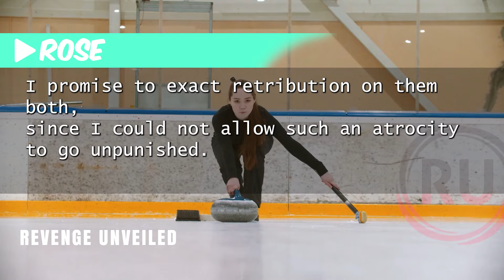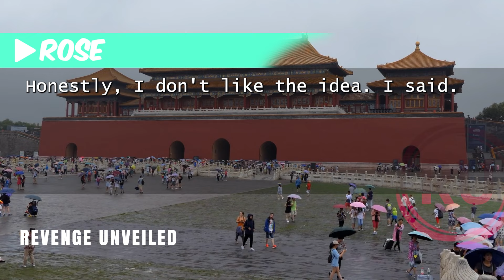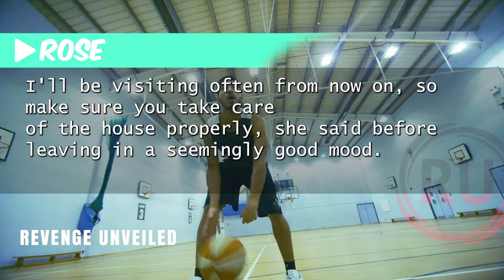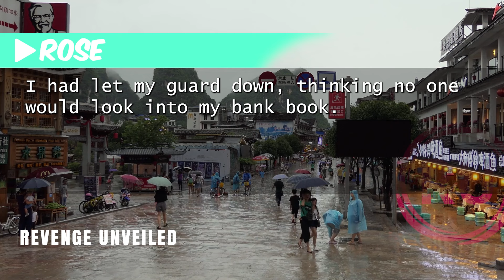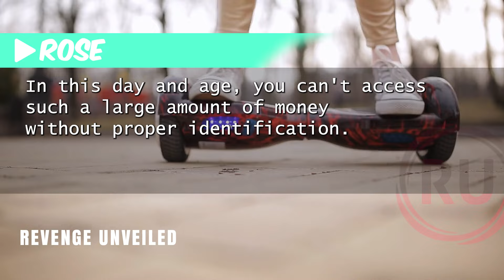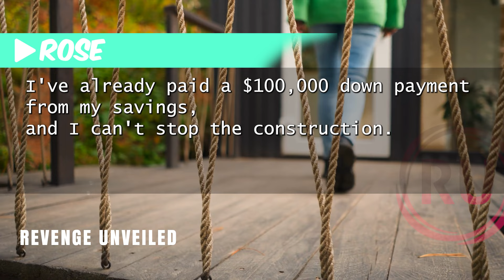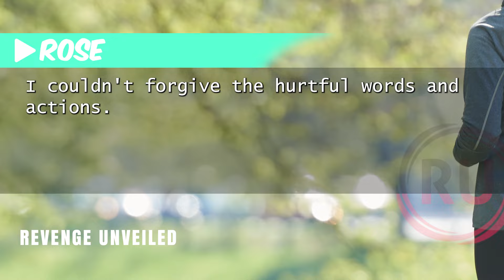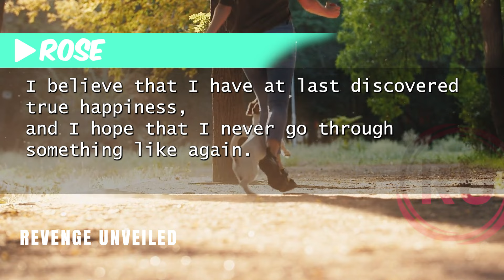"My MIL Spent My $400K Savings on a House, and My Husband Backed Her. What I Did Next Was Shocking!"